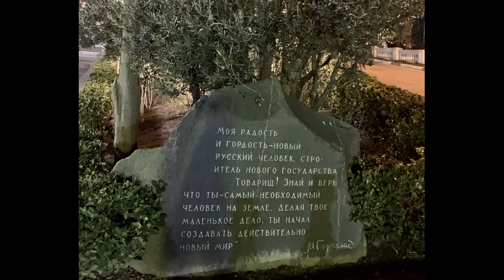Максим Горький. Человек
Реми Майснер, DHARMA1937 и люди доброй воли призывают всех единомышленников изучать русскую литературу.
Культурная повестка: Горький. Человек.
"— Смысл жизни — вижу в творчестве, а творчество самодовлеет и безгранично!
— Иду, чтобы сгореть как можно ярче и глубже осветить тьму жизни. И гибель для меня — моя награда.
— Иных наград не нужно для меня, я вижу: власть — постыдна и скучна, богатство — тяжело и глупо, а слава — предрассудок, возникший из неумения людей ценить самих себя и рабской их привычки унижаться.
— Сомнения! Вы — только искры Мысли, не более. Сама себя собою испытуя, она родит вас от избытка сил и кормит вас — своей же силой!
— Настанет день — в груди моей сольются в одно великое и творческое пламя мир чувства моего с моей бессмертной Мыслью, и этим пламенем я выжгу из души все темное, жестокое и злое, и буду я подобен тем богам, что Мысль моя творила и творит!
— Все в Человеке — все для Человека!
Вот снова, величавый и свободный, подняв высоко гордую главу, он медленно, но твердыми шагами идет по праху старых предрассудков, один в седом тумане заблуждений, за ним — пыль прошлого тяжелой тучей, а впереди — стоит толпа загадок, бесстрастно ожидающих его.
Они бесчисленны, как звезды в бездне неба, и Человеку нет конца пути!
Так шествует мятежный Человек — вперед!
и — выше! все — вперед! и — выше!"